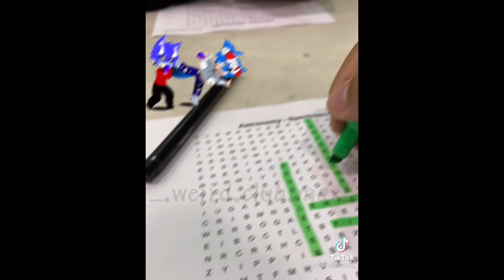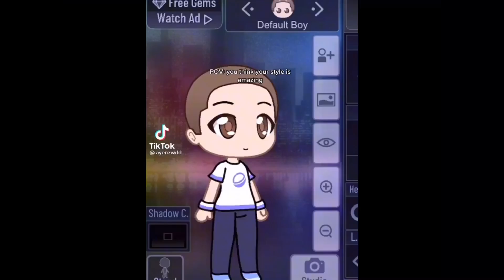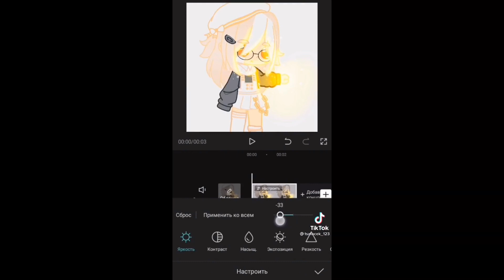Gacha Life TikTok Compilation #8 | Coco Cat Gacha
Hi guys! I’m back, school is a lot- I will be posting everyday now! Enjoy!